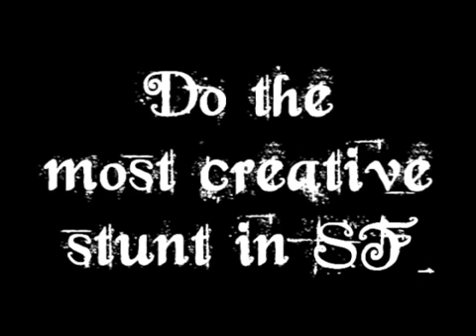Pure Stunting League [LightinG] V.S Electric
Challenge: Do the most creative stunt in SF

LightinG's entry.

Intro: Shinedown - Sound of Madness

Main: Panic at the Disco - I write sins not tragedies

It's LQ so it's important to watch on HQ